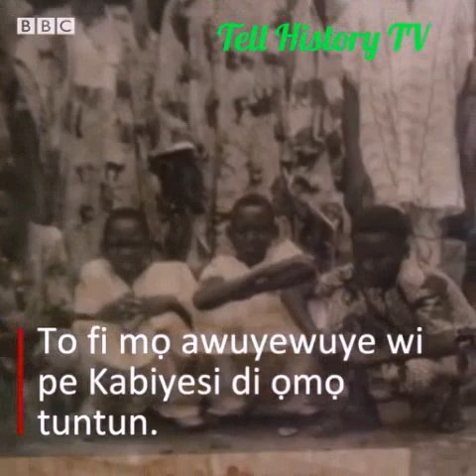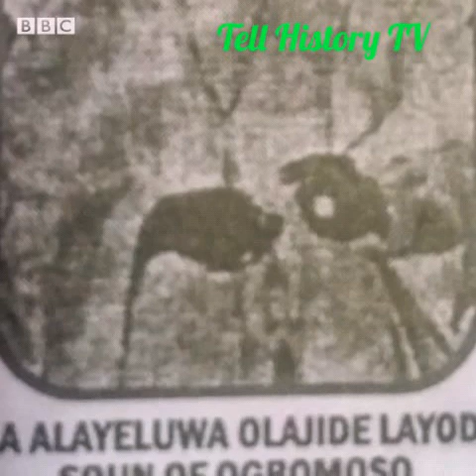EYI NI BI AWON AGBEKOYA SE PA SOUN OGBOMOSO, OBA OLATOYE OLAYODE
Oba Olatoye Olayode was the first elite Soun of Ogbomoso. He ascended the throne in July 1966 but he was killed by the angry Agbekoya in 1969 due to tax payment dispute. Get to know more details in this video clip.